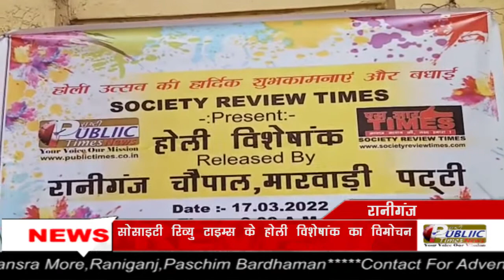Raniganj चौपाल के तत्वाधान में लोकप्रिय समाचार पत्र Society Review Times के होली विशेषांक का विमोचन